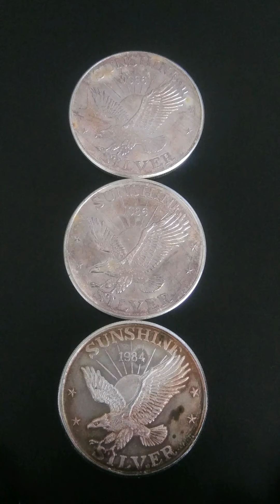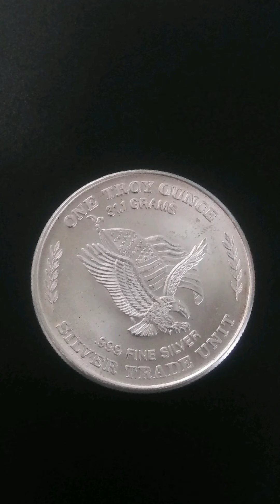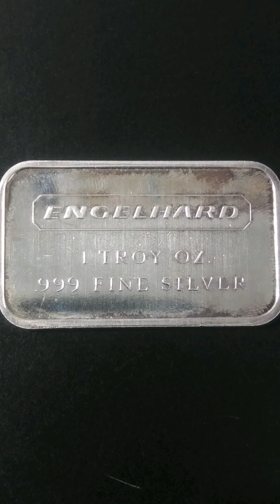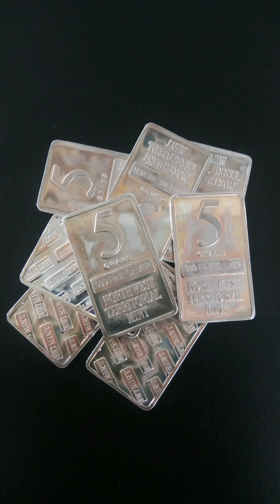🇺🇸HAPPY 4TH OF JULY🇺🇸15 OZ TO THE STACK!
Pick ups from this week at a few of my local coin shops